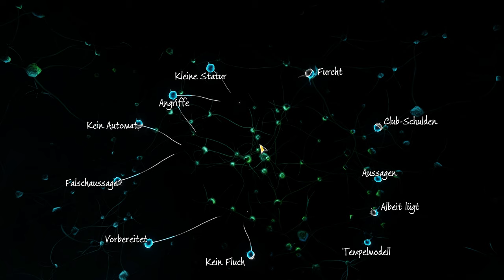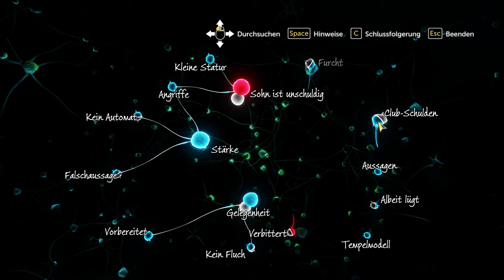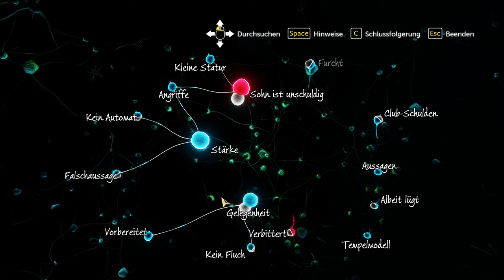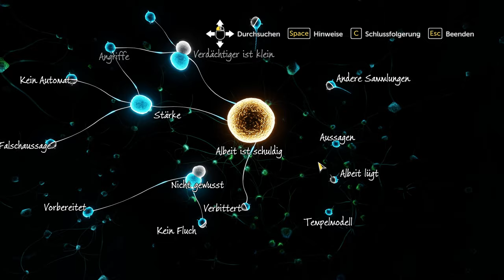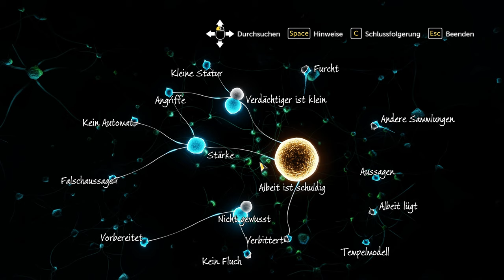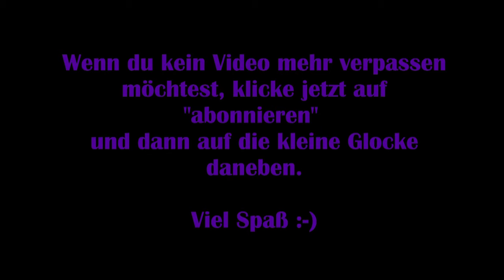Sherlock Holmes: Devils Daughter - #19 Was wirklich geschah [Lets Play] [Deutsch]